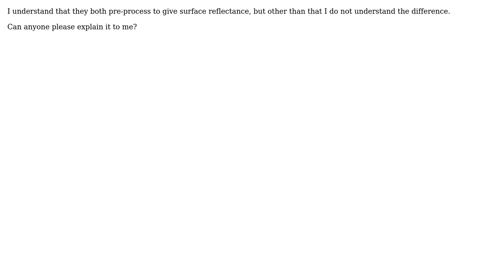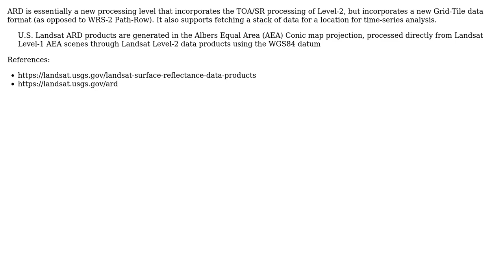GIS: Landsat Level-2 products vs Landsat ARD products?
With thanks & praise to God, and with thanks to the many people who have made this project possible! | Content (except music & images) licensed under CC BY-SA | Music | Images & others | With thanks to user PolyGeo user Melissa user George P. Burdell and the Stack Exchange Network Trademarks are property of their respective owners. You are responsible for your own actions.